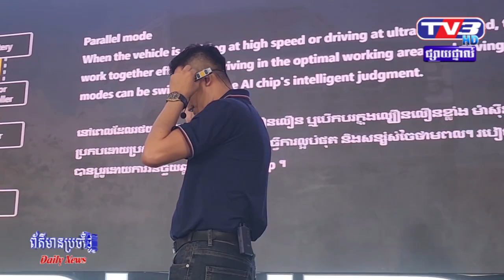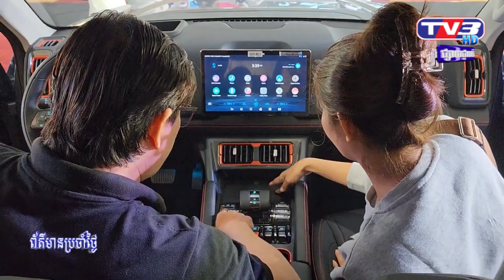កម្ពុជាជាប្រទេសអាស៊ីអាគ្នេយ៍ដំបូងគេ ដែល 𝗕𝗬𝗗 សម្ពោធជាផ្លូវការ នូវរថយន្ត អគ្គសនីថ្មី 𝗦𝗛𝗔𝗥𝗞 𝟲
កម្ពុជា ជាប្រទេសអាស៊ីអាគ្នេយ៍ ដំបូងគេ ដែល ក្រុមហ៊ុន 𝗕𝗬𝗗 សម្ពោធជាផ្លូវការ នូវរថយន្ត អគ្គសនីថ្មី 𝗦𝗛𝗔𝗥𝗞 𝟲 ដែលជារថយន្ត ភីកអាប់ នៃយុគ្គ សម័យថ្មីនេះ...